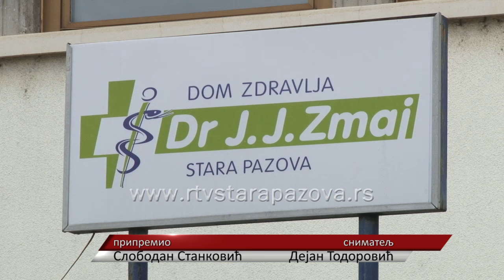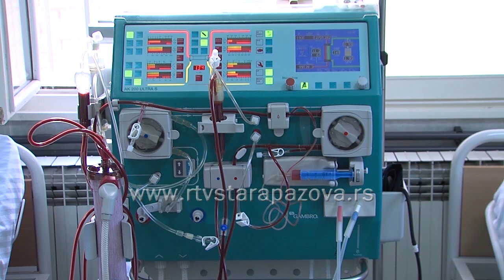Najmenadžer u zdravstvu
Internacionalna asocijacija zdravstvenih ustanova sa sedištem u Londonu proglasila je doktora Aleksandra Omerovića, direktora staropazovačkog Doma zdravlja „Dr Jovan Jovanović Zmaj“ za najmenadžera u zdravstvu za 2016. godinu za područje Hrvatske, Bosne i Hercegovine, Makedinije, Crne Gore i Srbije.